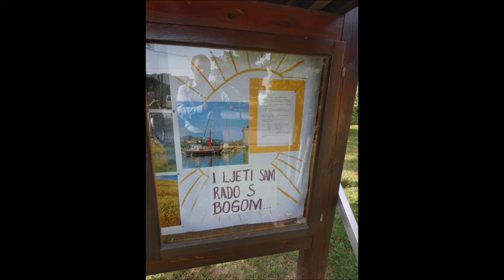Kapela sv. Mihaela, Petrovina Turopoljska, 1.8.2021.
Slike kapele sv. Mihaela.